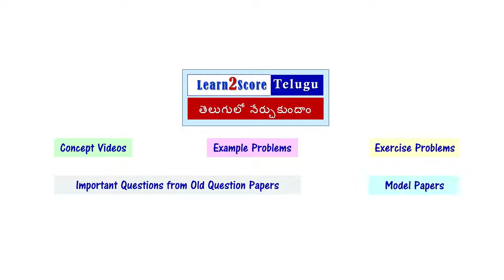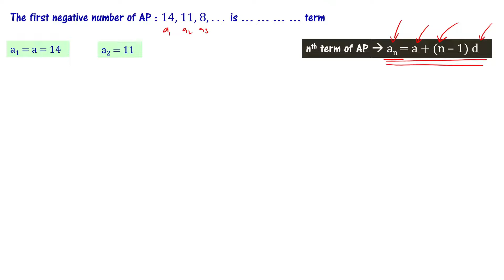Which term is the First Negative Number of AP | 10th Class Progressions AP TS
Which term is the First Negative Number of AP : 14, 11, 8, . . .
Important maths questions for 10th class public exam 2023. Solve important problems of 10th class maths chapter 6 progressions.

In this video, we discuss how to solve important problems based on arithmetic progressions. Find number of terms in an arithmetic progression. Which term of an arithmetic progression is a given number? We will provide solutions to important problems from progressions chapter so that you can understand the concepts better. We hope you enjoy this video and that it helps you in your studies! Important questions from progressions chapter for class 10 students in Andhra Pradesh and Telangana states of India are explained. These important questions are based on previous year question papers of class 10 andhra, telangana public exams